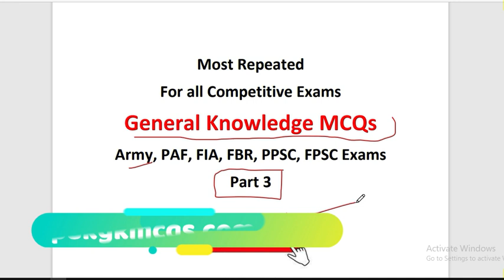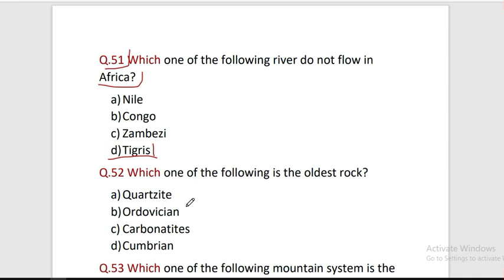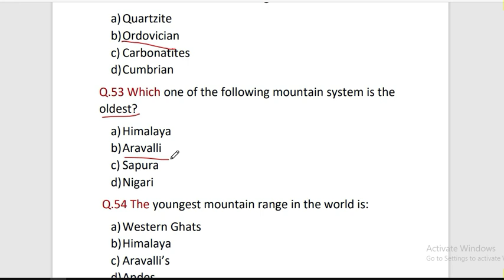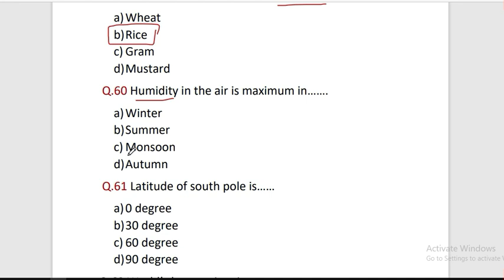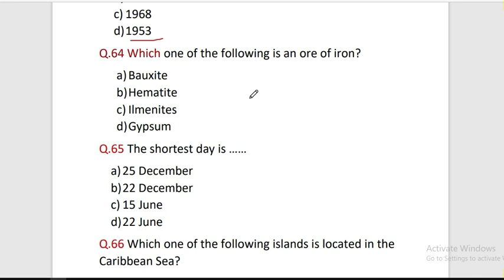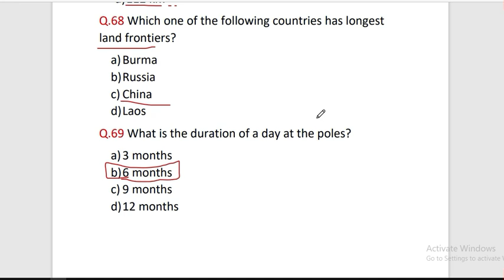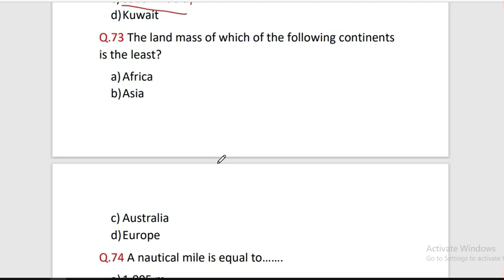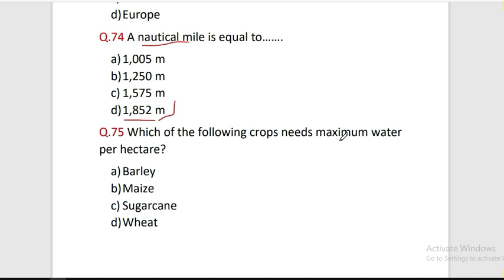General knowledge MCQs with answers pdf download | Army, PAF, FIA, FBR, PPSC Exams | Part 3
Pakistan General knowledge MCQs with answers pdf download | Army, PAF, FIA, FBR, PPSC and FPSC Exams.
General Knowledge MCQs and Current affairs MCQs for  CSS, PMS, NTS, PPSC, AND FPSC JOBS TEST. Here you find the most important current affairs for all jobs test. current affairs MCQs.
For more General Knowledge Current Affairs of Pakistan and the world please visit;